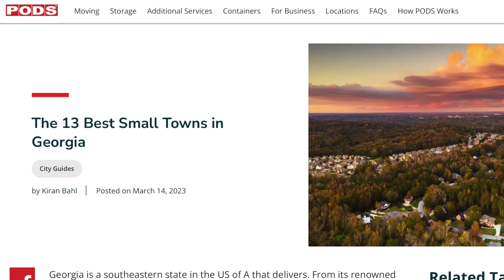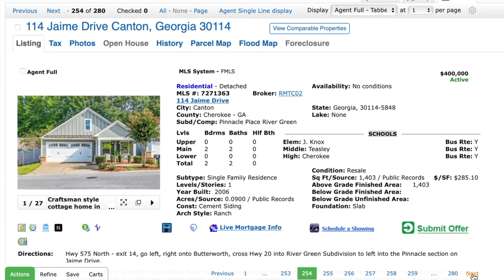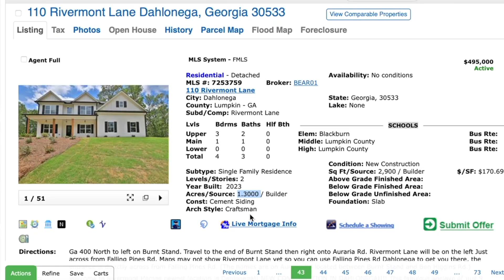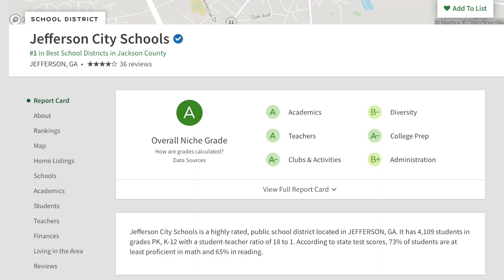Top 5 Affordable Small Towns In North Georgia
Affordability is on everyone's minds these days as prices and interest rates continue to remain high. So can you ACTUALLY find an affordable small town in Georgia to live? Absolutely you can and today I'm going to share with you the top affordable small towns in North Georgia.

Are you thinking of buying or selling a home in the suburbs of Georgia? My team and I would love to help!

Ashley Lazarian is a licensed real estate agent. License 291747